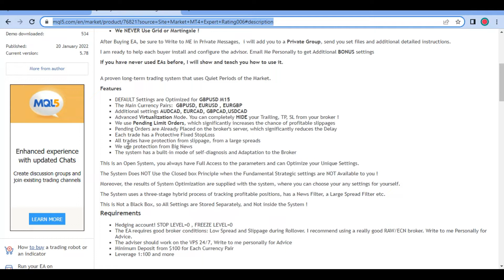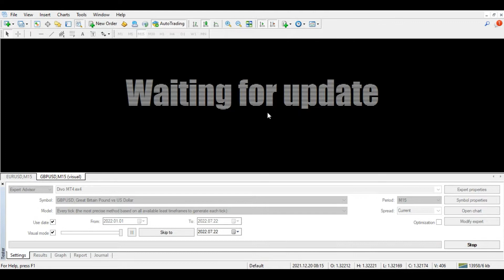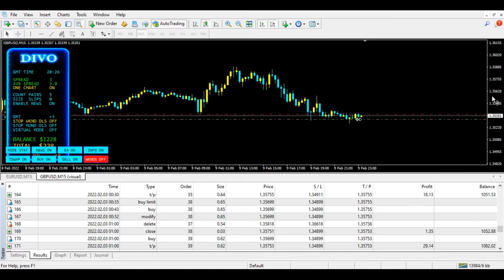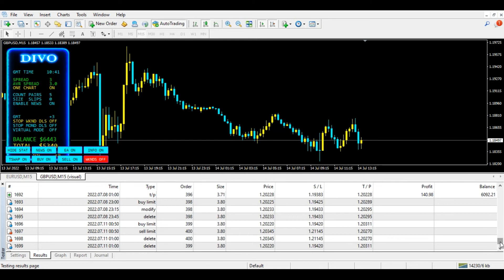Divo EA MT4 forex Expert Advisors Strategy Testing